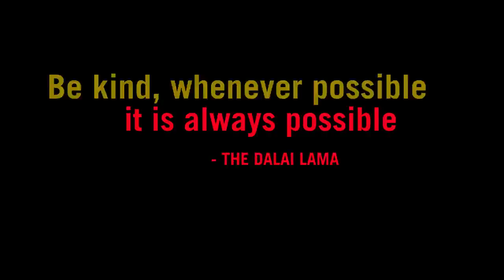Kindness Through Their Eyes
We asked children a simple question: What is kindness? Try asking your kids what they think it means to be kind. What does it feel like when someone's kind to them? How do they feel when they're kind to someone else? The wisdom of children can be both heart-warming and honest.

PRODUCED BY: Michelle Sipl, Curt Hunter, Peter Carlone